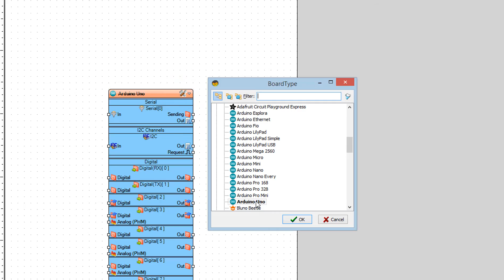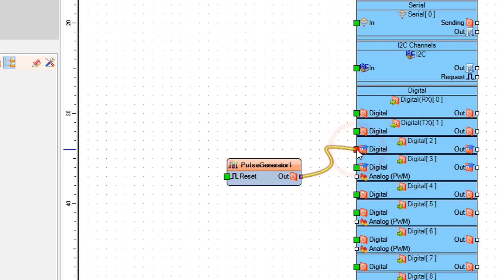Visuino Blinking Tutorial for Beginners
In this simple tutorial we will learn how to make a blinking LED.